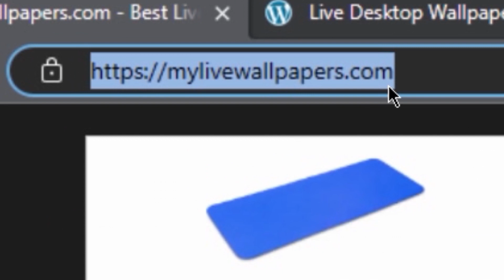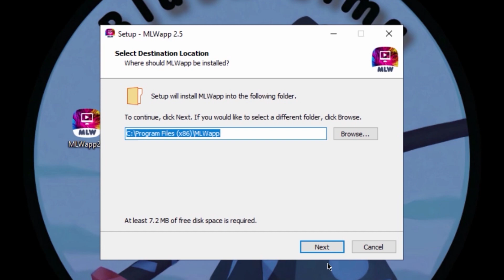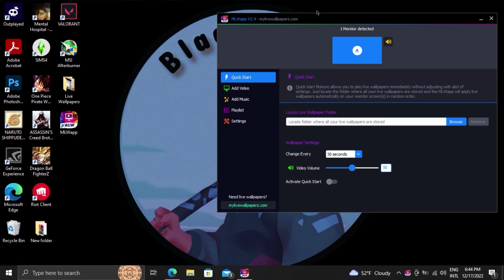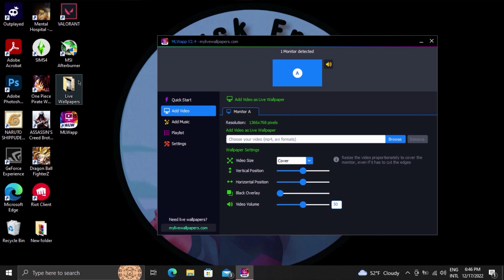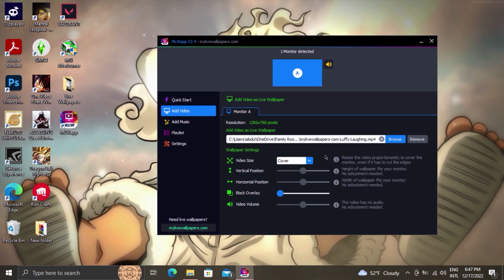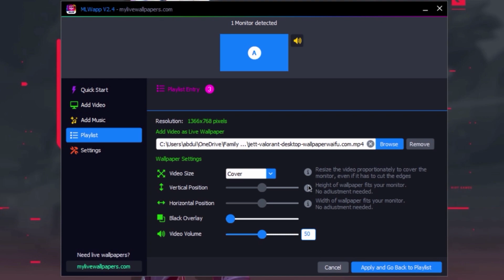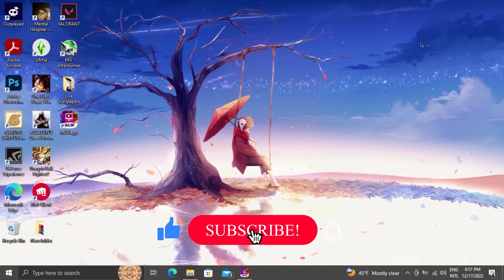طريقة اضافة خلفية متحركة مجانا 2023 | دلع جهازك 😊🥰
كيفية وضع خلفية متحركة (حية) مجانا ؟
فيديو تعليمي عن كيفية وضع الخلفيات حية على شاشة الكمبيوتر (PC) و ذلك بتحميل برنامج واحد فقط , هو برنامج MLWapp . باستخدامه يمكن وضع خلفيات متحركة متنوعة على شاشة الحاسوب مثل خلفيات انمي , خلفيات انميشن , خلفيات 3D , خلفيات العاب , خلفيات طبيعية , خلفيات رسوم متحركة و غيرها .
تابعوا الفيديو و إن شاء الله راح يفيدكم .
⚠️ ملاحظة / الفيديو لا يحتوي الموسيقى ، انما مؤثرات طبيعية بدون الات مسيقية.
بلاك انما
0:01 مقدمة
0:20  تحميل و تثبيت البرنامج
2:03 تحميل ووضع الخلفية
4:00 الاعدادات و اضافة قائمة تشغيل
5:28 اخفاء ايقونات سطح المكتب
5:44 الخاتمة

📎 الروابط المستخدمة في الفيديو :
رابط البرنامج MLWapp

وقد تحتاج لفك الضغط برنامج وينرار إذا نزلت البرنامج مضغوط (zip file)
Background voice صوت الخلفية ☪ Keep it Halal

إذا عندكم أسئلة ممكن كتابتها في قائمة التعليقات

وضع خلفيات livewallpapers
كيف تقوم بتحميل خلفية متحركة و مميزة كيفية وضع خلفية في الحركة
لوضع خلفيات متحركة ديناميكية أو حيّة بأستخدام أفضل تطبيقات الخلفيات المتحركة و خلفيات متحركة مجاني افضل برنامج خلفيات متحركة للكمبيوتر بدقة 4K مجانا و Hd  على سطح مكتب الحاسوب مجانا عمل خلفية متحركة   تحط خلفيات متحركه للبي سي ( 2023 ) افضل موقع تقدر تحمل منه خلفيات للكمبيوتر طريقة طريقة وضع خلفية متحركة لوندوز 10 طريقة وضع خلفية متحركة لوندوز 11
طريقة وضع خلفية متحركة لوندوز 7 و 8 .